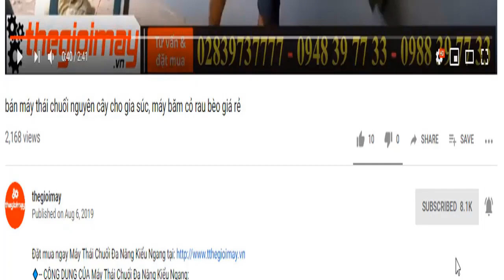Thử máy thái chuối takyo tại bình dương, Máy thái cây chuối cho bò ở Bình dương,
🔹-- ƯU ĐIỂM CỦA MÁY THÁI CHUỐI ĐA NĂNG TAKYO TK 1800:
– Công suất động cơ: 1.5 KW
– Nguồn điện: 220 V
– Tốc độ động cơ: 1450 vòng/phút
– Kích thước (Dài * Rộng * Cao): 60 x 90 x 54 c
– Trọng lượng máy: 45 kg